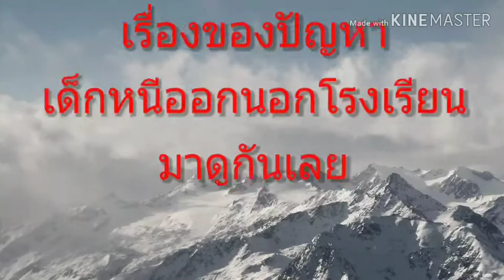สิ่งประดิษฐ์อัจฉริยะ กลุ่มที่ 5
โรงเรียนสาธิตมหาวิทยาลัยราชภัฏสวนสุนันทา(ประถม) การเรียนการสอนแบบบูรณาการในสิ่งประดิษฐ์อัจฉริยะ นักเรียนชั้รประถมศึกษาปีที่ 5 ปีการศึกษา 2562